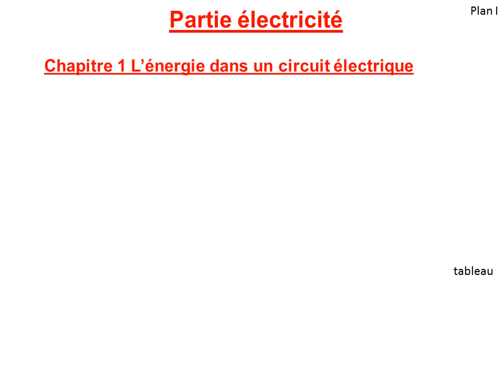cours cinquième électricité 2013 2014